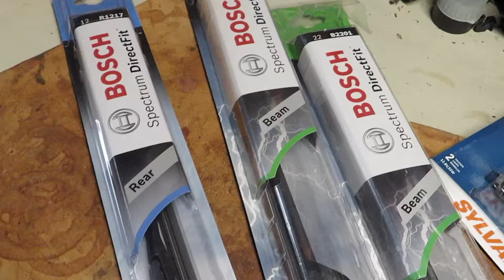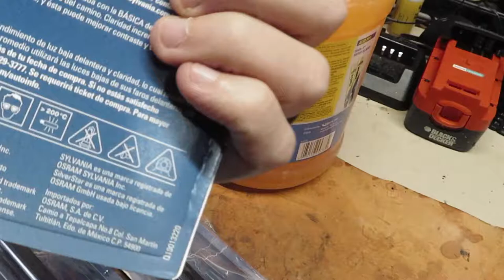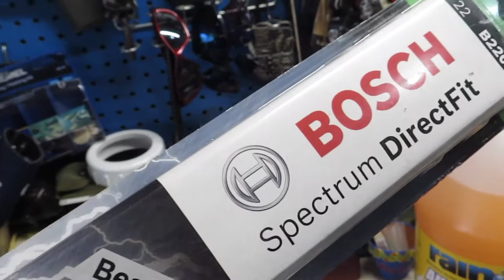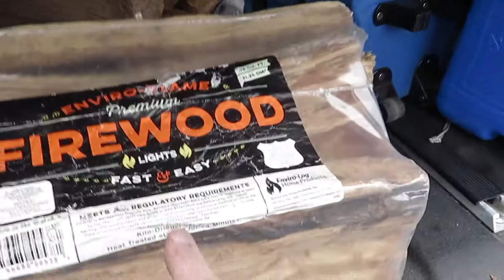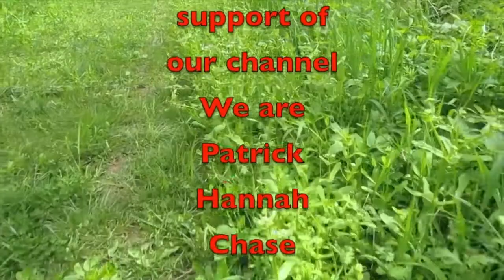Truck Service Vlog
In this video, I take care of some needed stuff on our cars and trucks. We also welcome a guest to the house.

Amazon Link
Nomadic Gear Backpack Clip